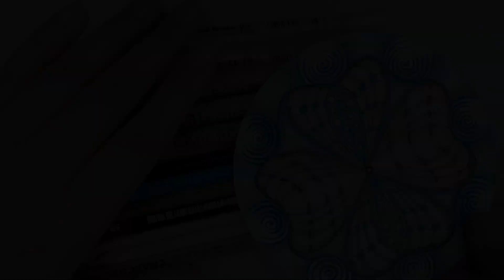Rising Blue Balloon mind refreshing drawings EP226